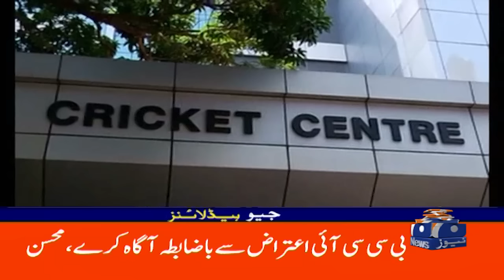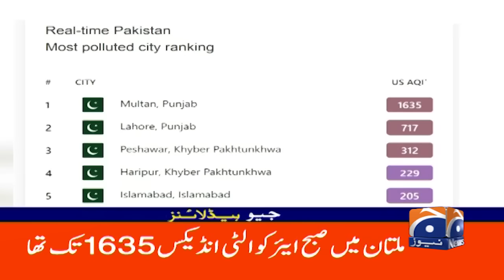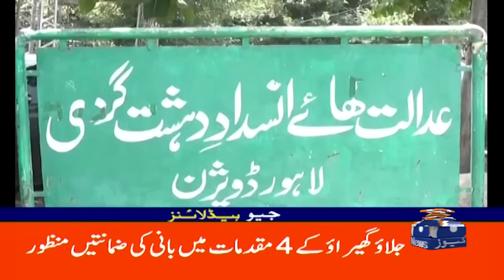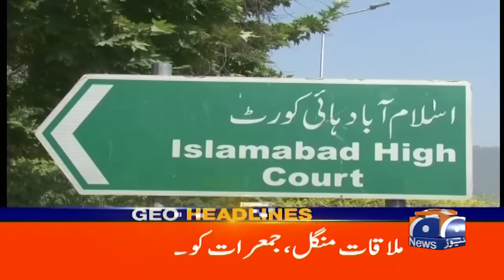Privatization of PIA | Govt in Trouble | Geo News 1 AM Headlines (9 Nov 2024)